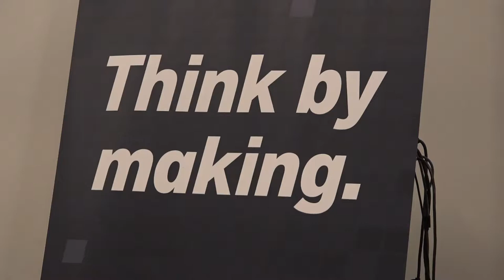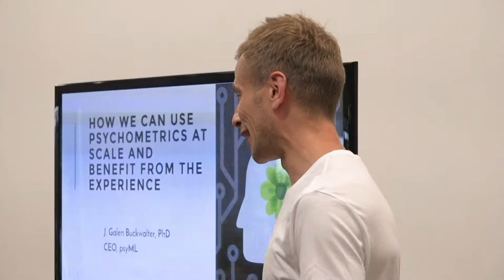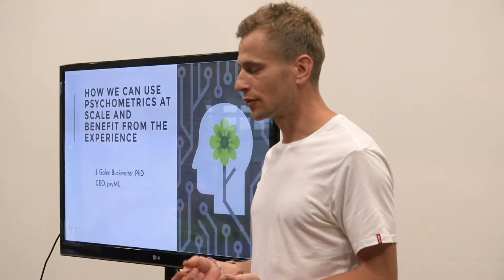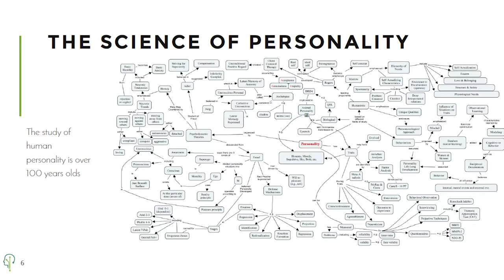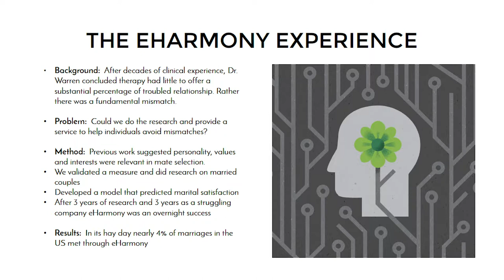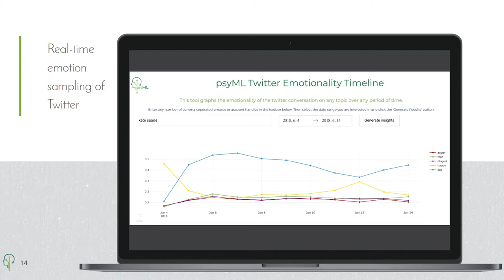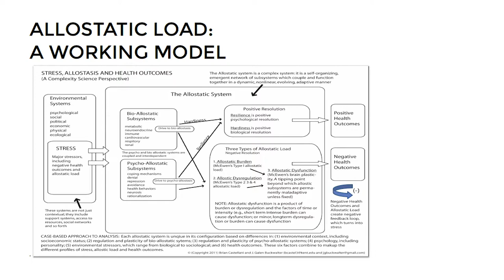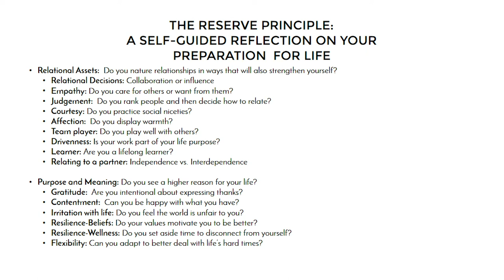Psychometrics of Resilience: Transformative Tech LA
An evening with Dr. Galen Buckwalter, the first chief scientist at eHarmony, where he shared his current research on psychometrics of resilience (our ability to handle stress).